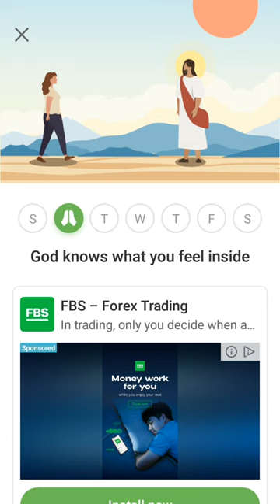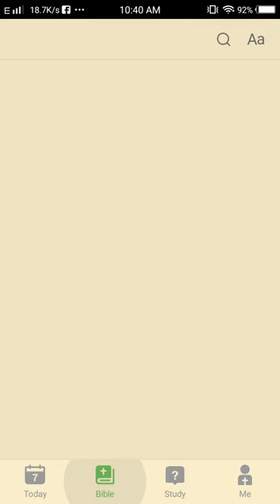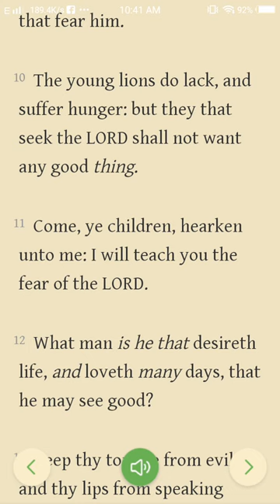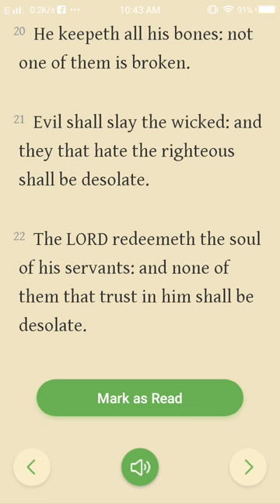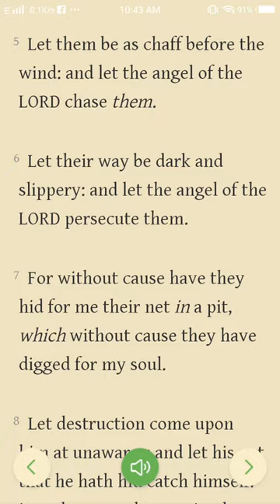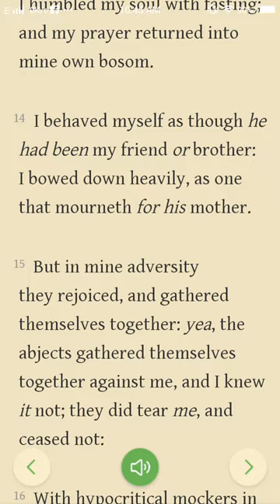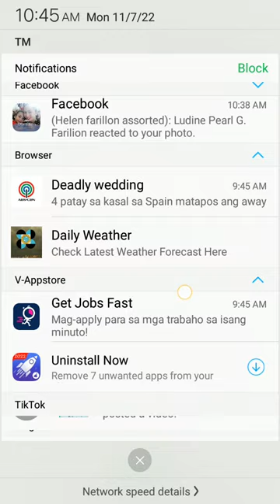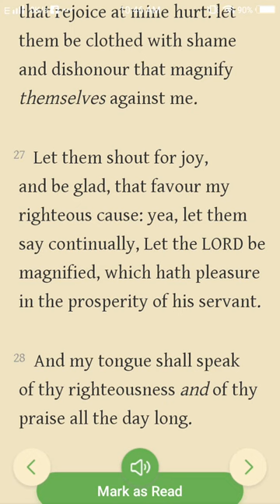Daily Bread Devotional ang Bible Chapter 34and 35.